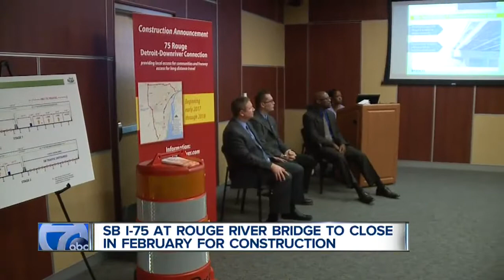Major I-75 rebuild scheduled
A major rebuild of I-75 has been scheduled for next year.